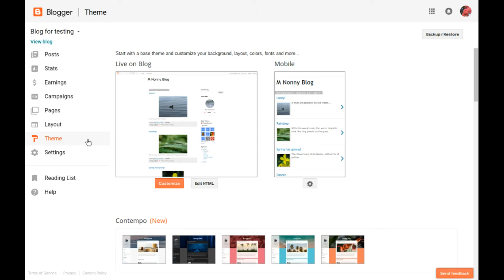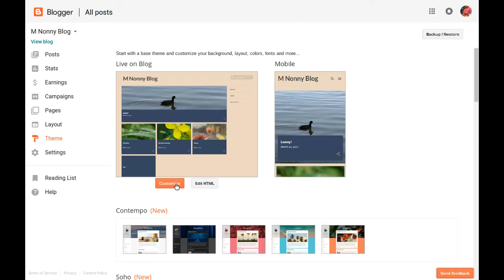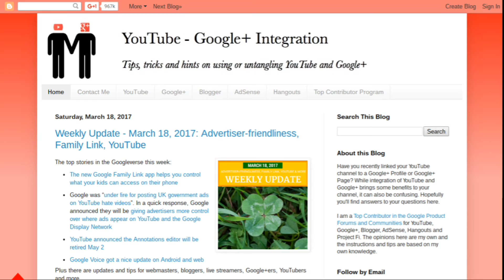Switch your blog to a new Blogger Theme - and customize it!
How to switch your Blogger blog's template to one of the new Themes, and customize it:

1. Sign in to Blogger
2. Click Themes on the left menu
3. Preview a theme by clicking the magnifying glass
4. View the pre-set variations
5. When you find a Theme you like, click "Apply to Blog"
6. Download a copy of your current Theme as a backup
7.Then Apply the new Theme to your blog

To customize the way your Theme looks:
1. Sign in to Blogger, and open the Theme tab
2. Click the orange Customize button
3. Change your blog's
  - Background image and colors
  - Gadget visibility
  - use Advanced settings to change the fonts, text size and colors
   - if you are an expert, add CSS for more advanced customization